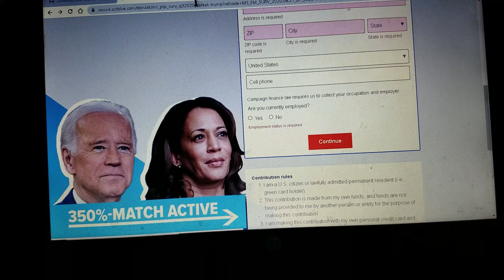How to have fun with DNC emails